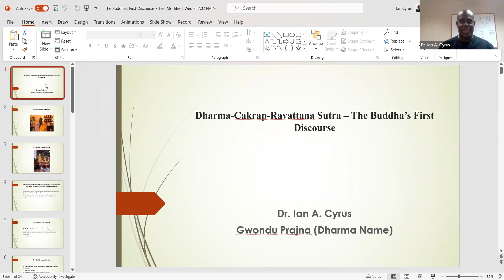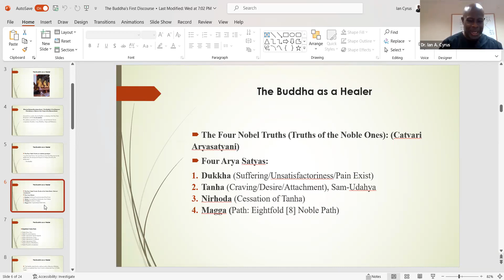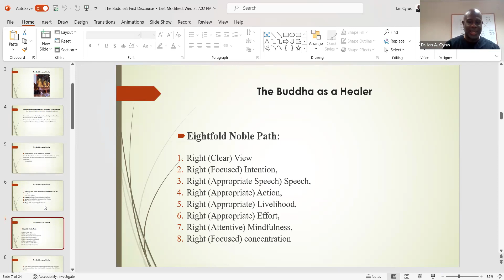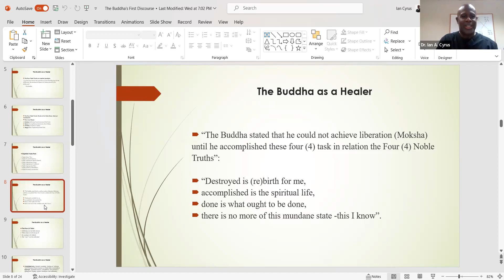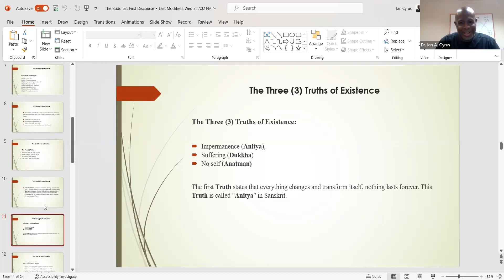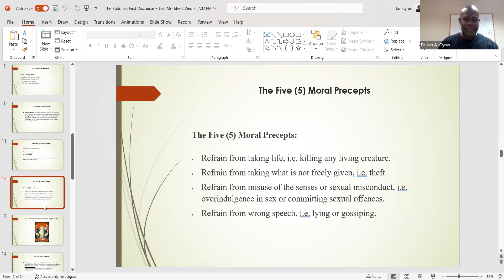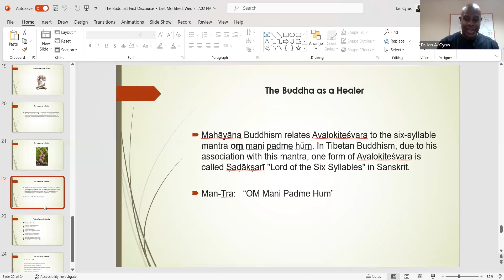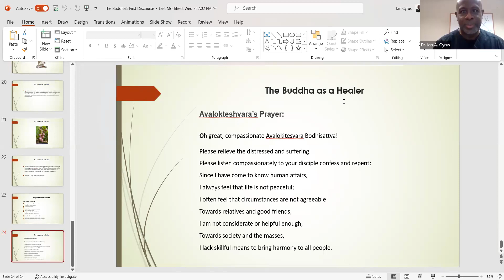The Buddha's First (1st ) Discourse: Setting The Dharma (Mystic Law) Wheel In Motion.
A short presentation of the Buddha's First (1st) Discourse: Setting The Dharma Wheel In Motion